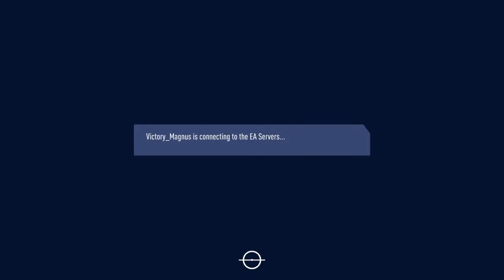Fifa part 5*